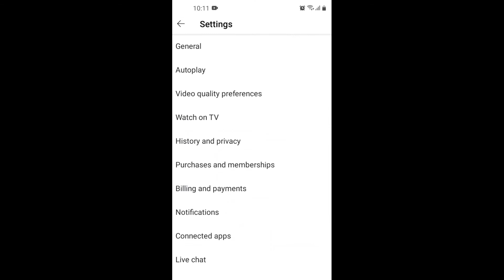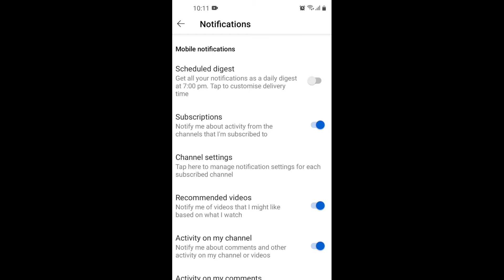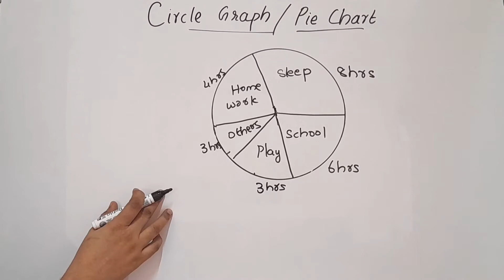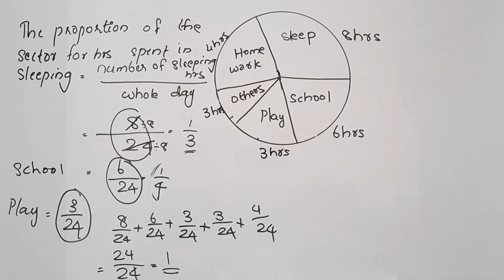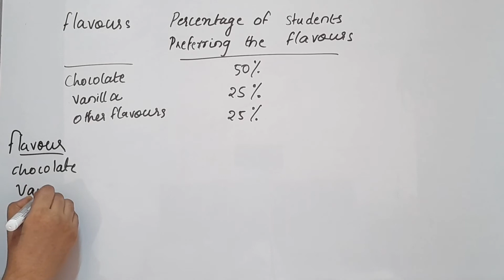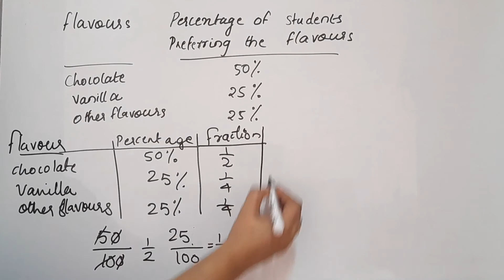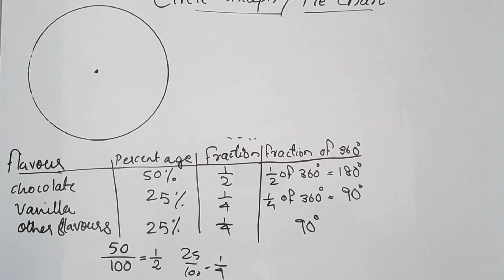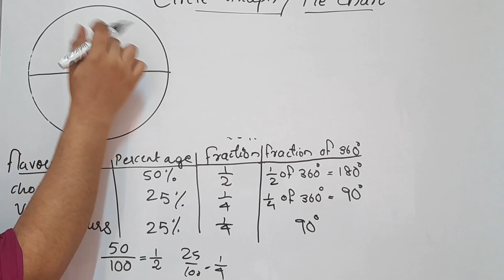Pie Chart/Circle Graph CBSE Class 8 Maths Chapter 5 In Malayalam/CBSE Classes By Grace Jose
Topics
1) cbse maths class 8
2) cbse maths class 8 chapter 5
3)cbse classes by grace jose
4) ncert maths solutions
5) data handling class 8 maths